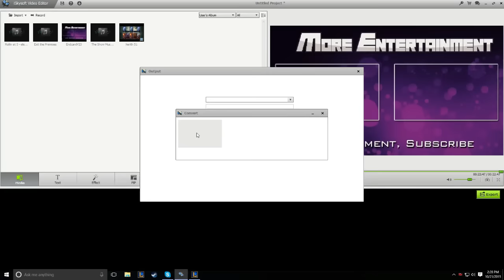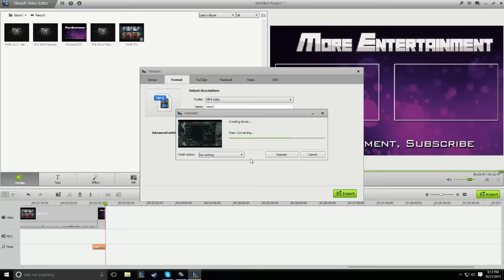League of Legend- Blitz is so OP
Another All for one game and with probably the strongest champion in this game mode.